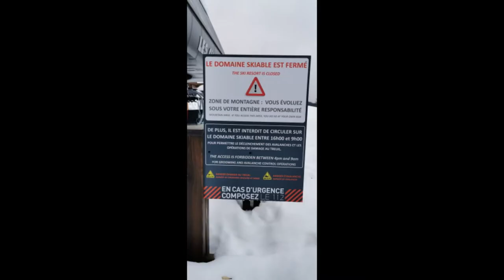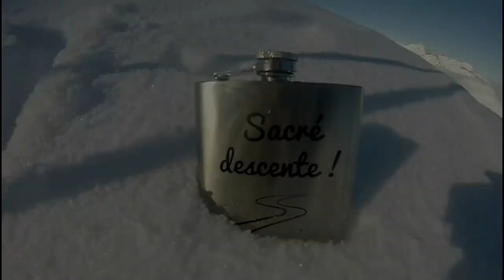Ski de randonnée Saint-Gervais Mont-Blanc/les Contamines : l'épaule du Mont-Joly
Ski de randonnée face au Mont-Blanc. Montée à peaux de phoques et descente par les pistes de ski de Saint-Gervais les Bains (Haute-Savoie, France). Direction la grande épaule du Mont Joly (2525 m), jolie randonnée à ski face au Mont-Blanc en neige poudreuse le 31 janvier 2021. Dénivelé de 950 mètres.

Images et montage : Eric Chaxel

Remerciements : Jérôme et Millet Mountain.

🇬🇧 Ascent with sealskins and descent by the ski slopes of Saint-Gervais les Bains (Haute-Savoie, France). Direction the large shoulder of Mont-Joly (2525 m), pretty ski hike facing Mont-Blanc. Powder snow on January 31, 2021.

Acknowledgments: Jérôme and Millet Mountain.